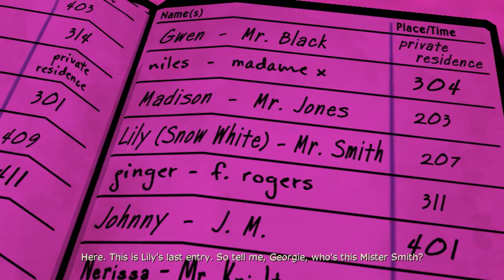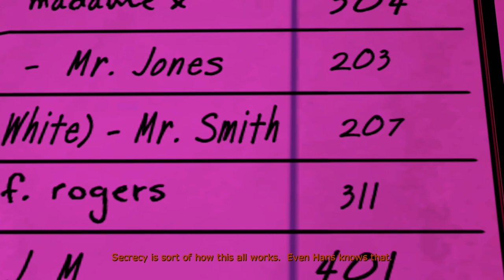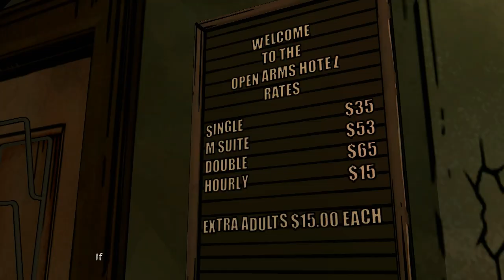HAGMAXING AND WITCHPILLED - The Wolf Among Us [Part 5]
Titties.